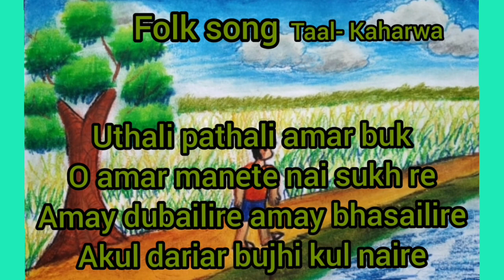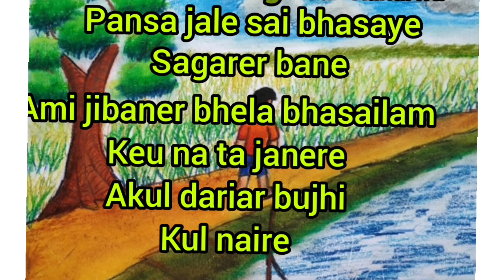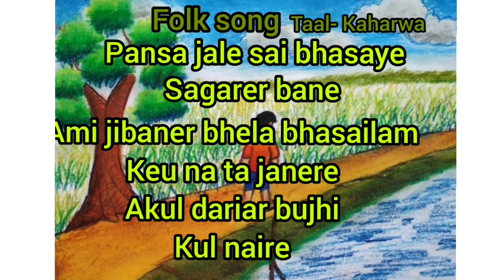Amay bhasaile re amay dubaili re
Folk song